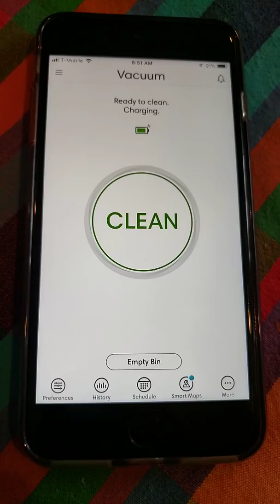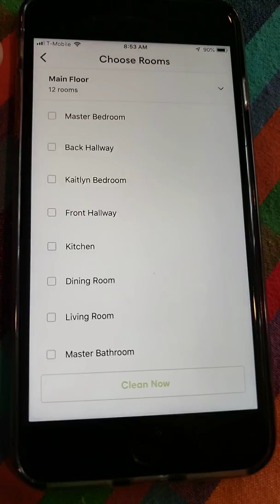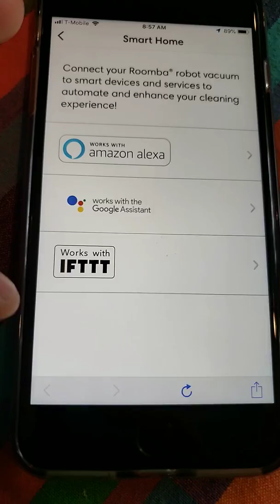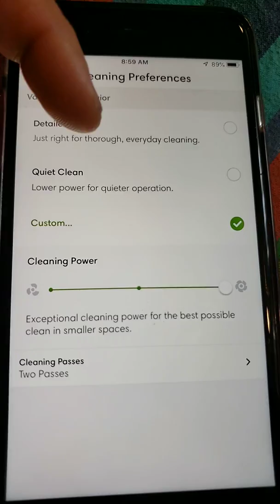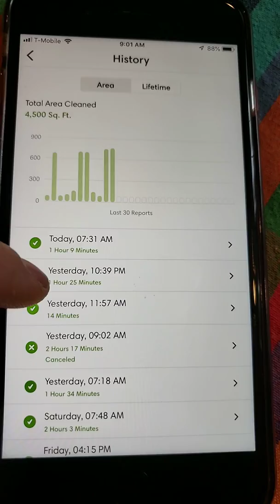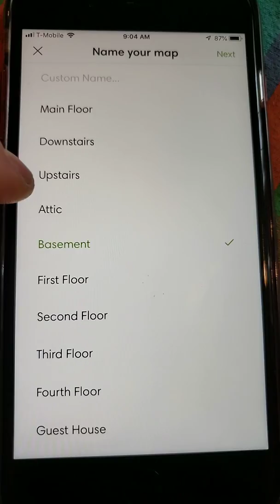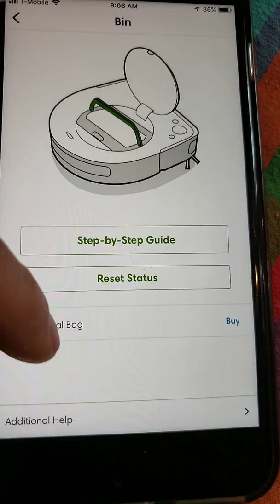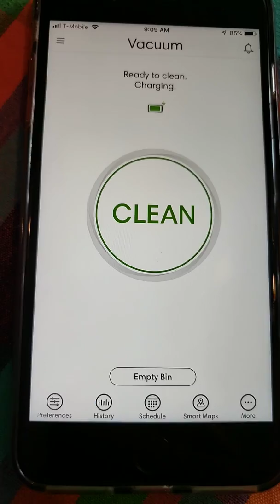iRobot Roomba s9 and Braava Jet m6 App Overview.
GearBest save $100s on great Robot Vacuum Deals!!!

All of below product will be sent with local Plug or a plug converter and 1 year limited warranty.

"GBROBOROCKMAX" price will be $439.99 RRP: $599.00

360 S7 Laser Navigation Robot Vacuum Cleaner

360 S6 Laser Navigation Robot Vacuum Cleaner
 Flash-sale the price will be $276.99

360 S6 Laser Navigation Robot Vacuum Cleaner
on flash-sale the price will be $276.99

I go in-depth and look at all the features and functions the App has to offer.

Once the robots are setup I found the App is cleaning laid out, and simple enough that anyone can use.

I like that you can select an area to clean by clicking on the room name. On other smart mapping robots you have to manually draw the area out onto the map. Sometime this can be difficult to try to comprehend the map on the App to the floor plan.